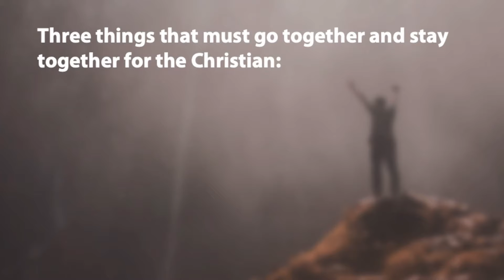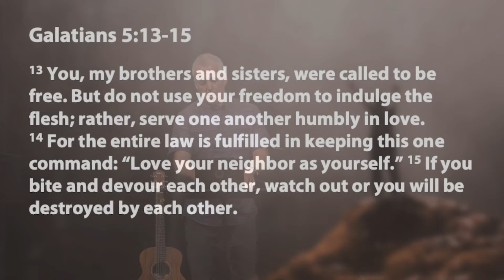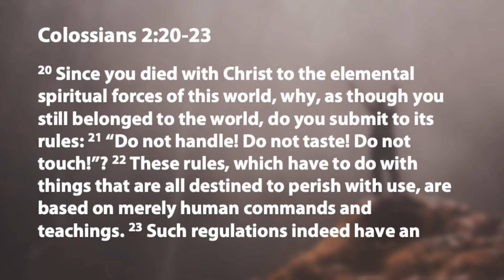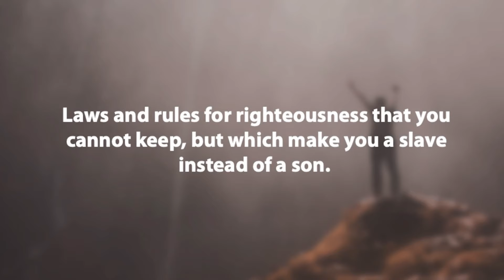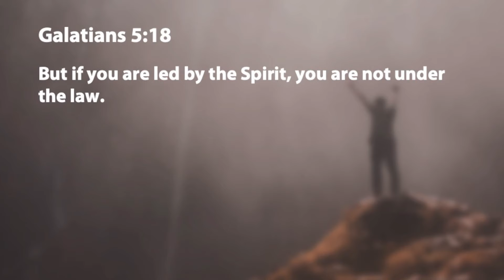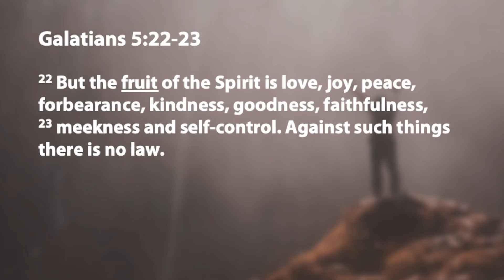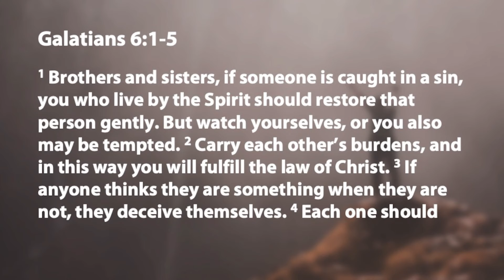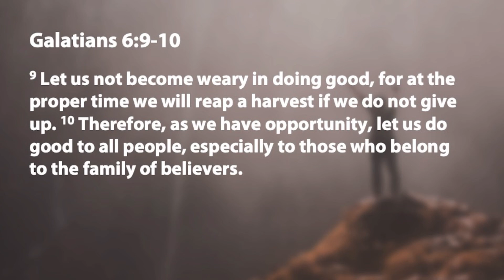| Stand Free: Week 7 | Ralph Harris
Interviews of longtime prisoners or captives who are about to be released reveal a startling truth: they’re afraid of how they’ll do with freedom. They’ve existed for many years in a guarded and regimented environment, so a removal of force means a pressure-free void they will have to fill by themselves. How does the Christian’s new life of freedom differ, how is it better than the captive life of this world? This week Pastor Ralph will conclude our Stand Free series from the book of Galatians: Stepping Out with God.